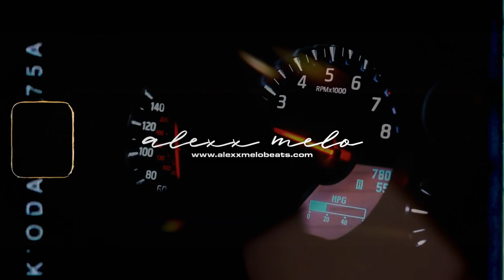Tyga Type Beat | Club Type Beat - Drip | Club Banger •Alexx Melo•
There's some kind of Tyga type beat and Offset type beat combined.

If you want to make a tyga type beat .. if you've got something to say, this club banger type beat will perfectly suits on you.

This beat perfectly suits for rapping and singing. It has some tones of Tyga instrumental with Offset  flavor, spiced with a pretty nice video footage.

If you liked this tyga beat and alredy planning to make a hit , you can get this instrumental instantly, buy beats online or lease from my website for profit using through this link:

◾️ Beat Name: DRIP ◾️

00:00​ - Intro
00:09 - Hook 1
00:27​ - Verse 1
01:07 - Hook 2
01:23 - Verse 2
02:09 - Hook 3

Tyga Type Beat | Offset Type Beat | Club Banger Type Beat